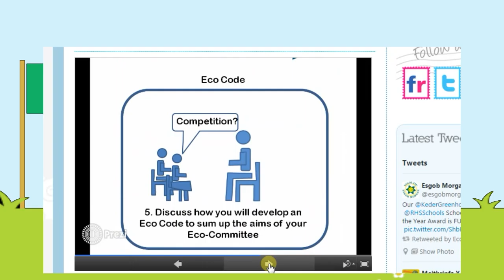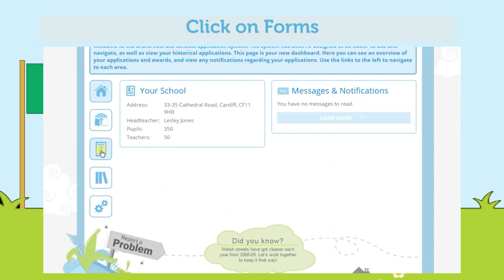Applying for a Bronze or Silver Award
A guidance video for users of the Eco-Schools pages on the Keep Wales Tidy website.

A downloadable PDF version of this guide can be found